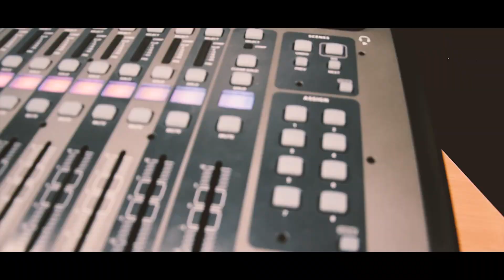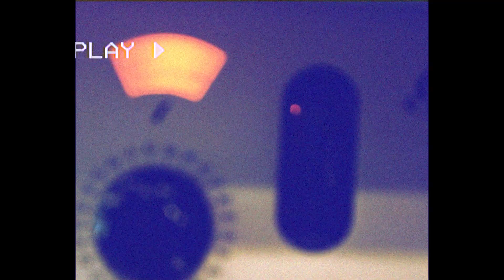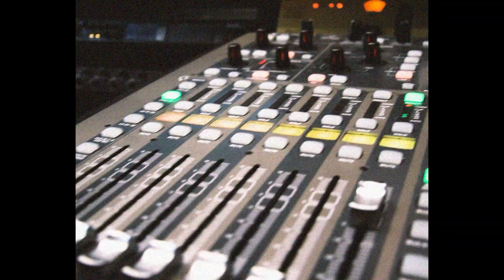JDK X SuhyEnkate [TSR] - Co tam, co tam? (prod. Sajmon)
Nasza płyta "TSR" do nabycia w wersji fizycznej.

Tytuł : Co tam, co tam?
Album : "Towarzystwo Sympatyków Rapu"
Rap : JDK, Suhy
Muzyka : Sajmon
Mix / Master : Wojciech Kania
Zdjęcia: TSR